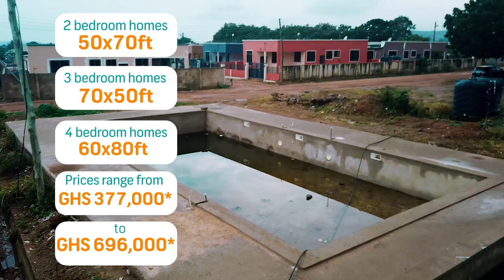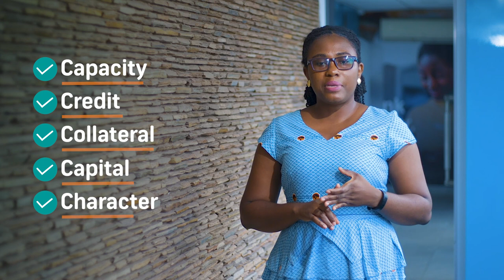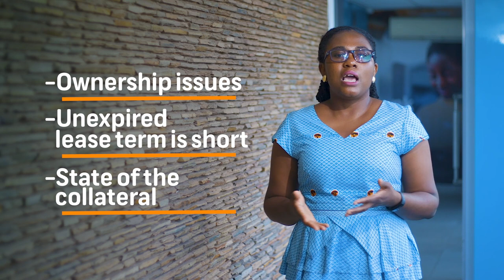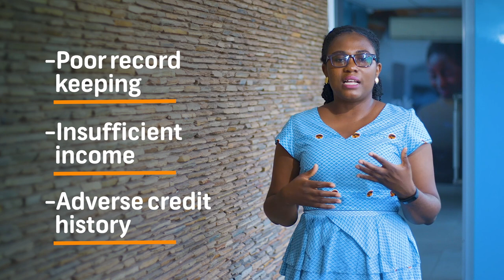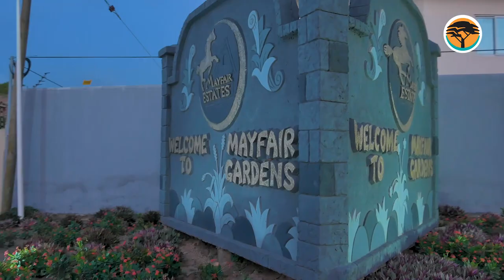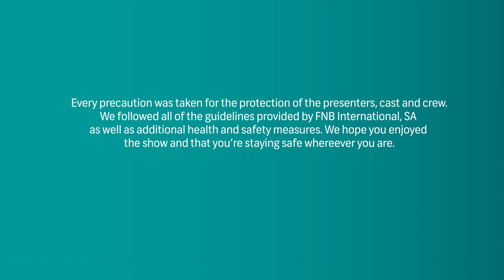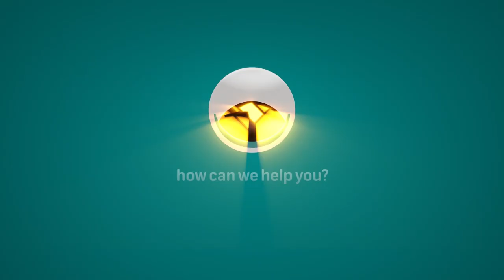First National Bank Housing Fair - Day 2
Have you been looking to buy your dream home but haven’t had the chance to visit enough estate development sites? Or you are wondering if the location you’ve been looking to move into is habitable enough. Here is your chance to join the First National Bank virtual housing fair today and tomorrow (18th & 19th of November 2020).

This one-stop-shop fair will showcase offers from industry players such as real estate developers, land retailers, contractors and home builders. There will also be interactive sessions on how you can easily access First National Bank’s various home loan offers and other relevant banking services.

Join us on day 2, today